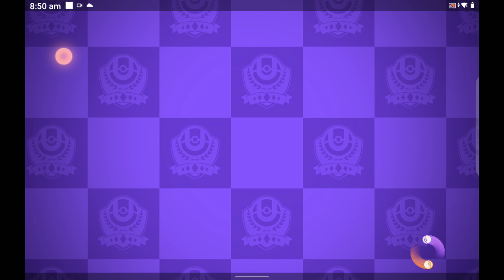POKEMON EP 15